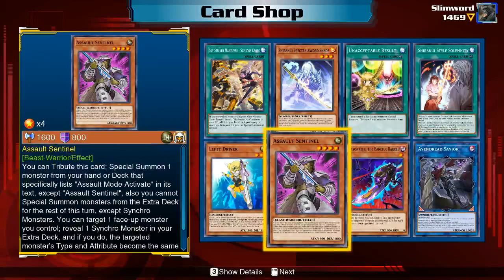Yugioh Legacy of the Duelist Link Evolution S2 Ep 9 - TCG Giveaway and News!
Thanks for checking out the video. Be sure to sub!